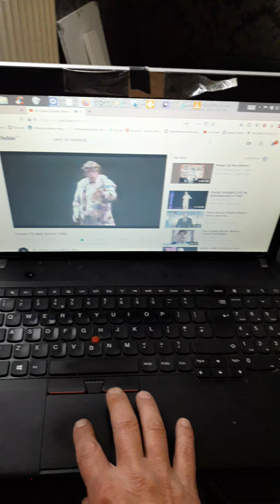beer money sorted for dog. later, while dogs do what dogs do